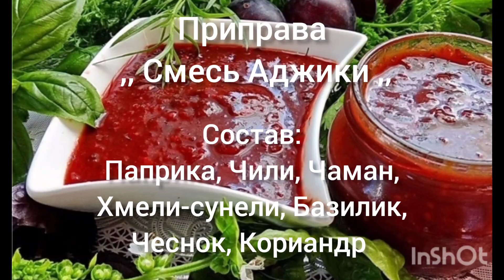Приправа ,, Смесь Аджики ,, для мяса, птицы, к рису и к макаронам